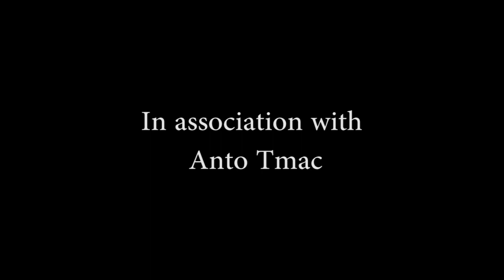Boris Diaw - Captain Blue [Blue Avengers]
Episode Blue Avengers sur Boris Diaw